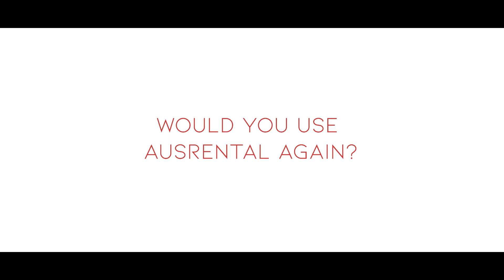Real Estate Promotional Video